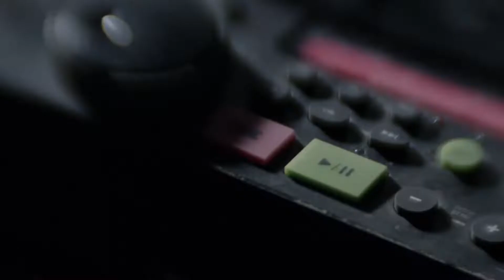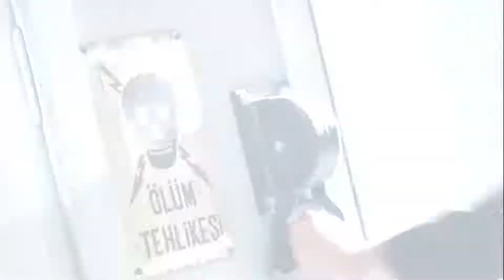Çağlayan Topaloğlu - Aşkın Yakar (Official Video)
Çağlayan Topaloğlu'nun ''Aşkın Yakar'' isimli klibi Ecce Müzik kanalında!
Albüm Adı: Aşk